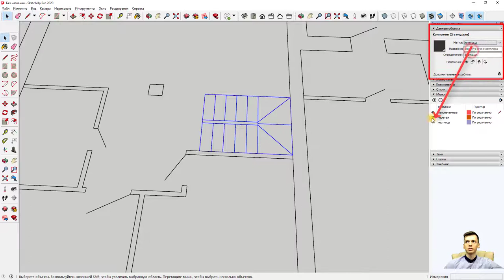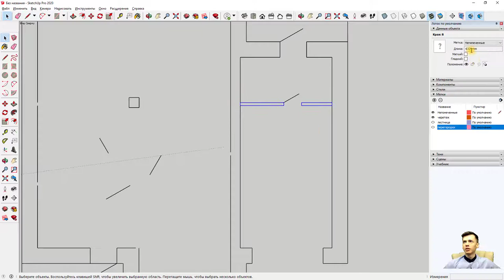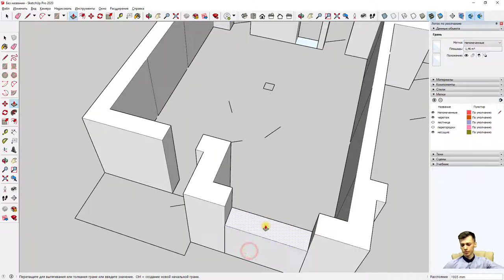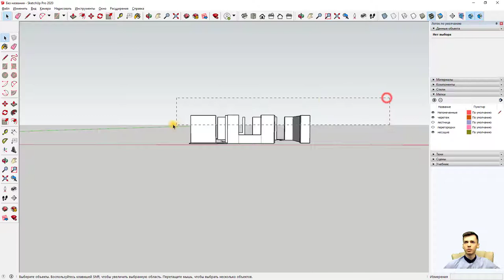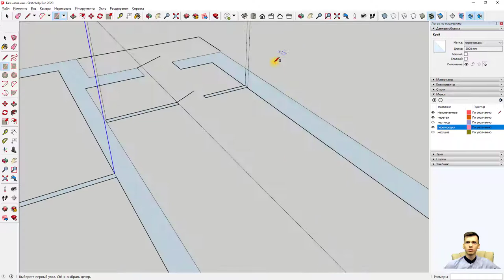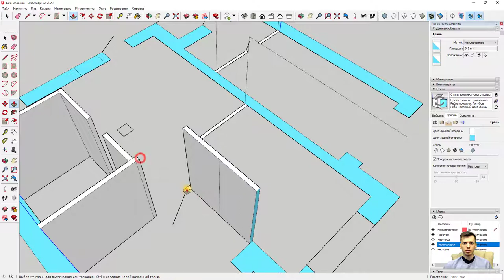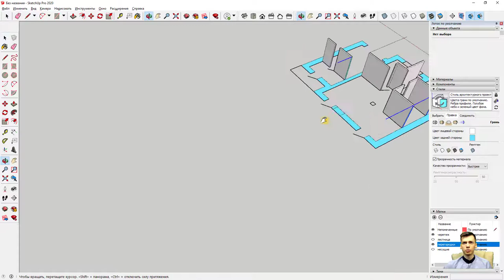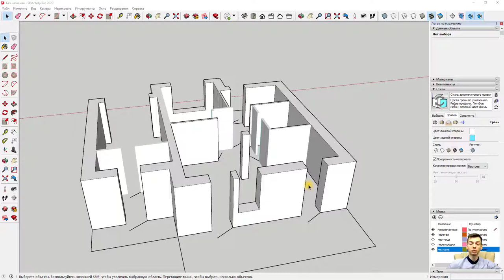SKETCHUP. ЧАСТЬ 1. ⛪План дома ⛪ Каркас 💬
Уроки SKETCHUP.
Новый курс с задачей на выполнение:
1️⃣ - План дома в SKETCHUP
2️⃣ - Материалы и текстуры
3️⃣ - Дизайн интерьера SKETCHUP
4️⃣ - Визуализаторы и получение красивых изображений в SKETCHUP

Изучение SKETCHUP будем начинать с самих азов. Полный кус для начинающих SKETCHUP.
Отработка навыков и полезных функций. С каждым уроком будет улучшать навыки от базового пользователя к профессионалу.
💥 Бесплатные видео уроки SKETCHUP 💥
В данном видео вы увидите:
00:16 - С чего начать в SKETCHUP ( импорт чертежа в SKETCHUP )
03:10 - Метки в SKETCHUP и масштабирование
Я не рекламирую школы. Это бесплатное обучение!

       ✔ Крыльцо REVIT
       ✔ Добавление окон REVIT / Добавление дверей REVIT